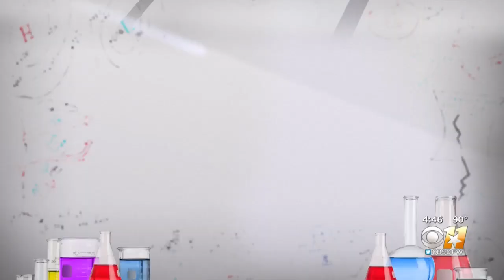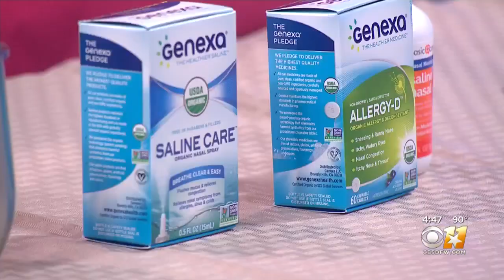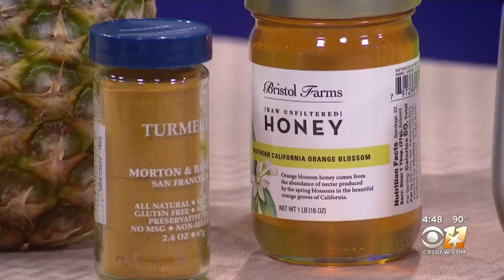Weather 101: Seasonal Allergies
Oh the beauty... or is it the agony of spring?